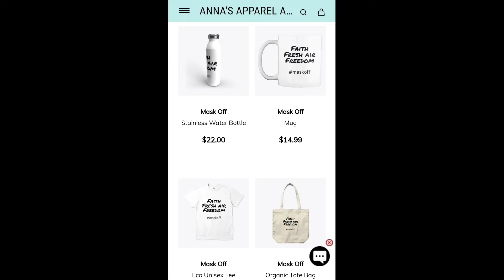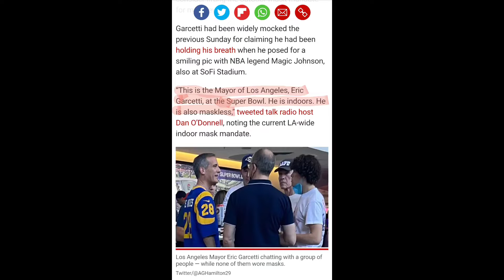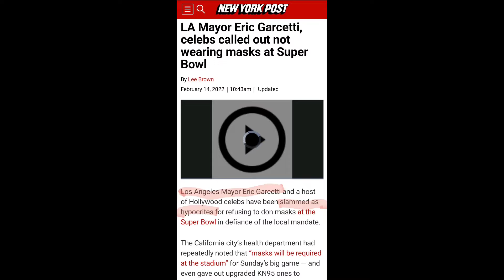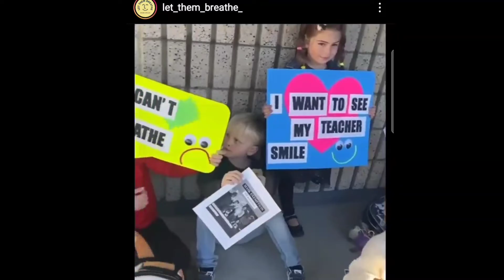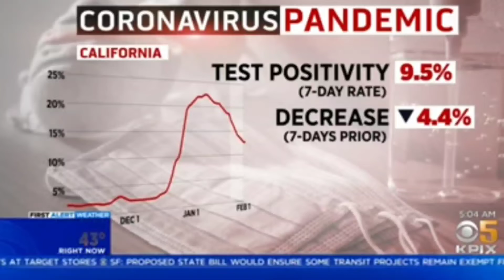Rules for Kids, Not Celebs - Superbowl 2022